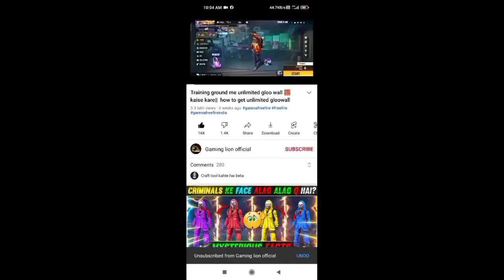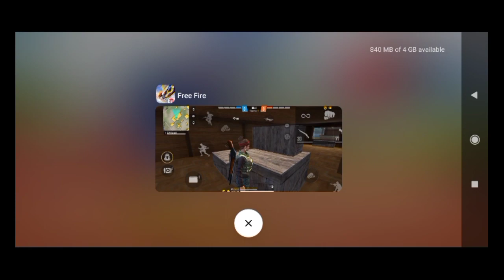AFTER OB30 UPDATE NEW BUG IN FREE FIRE | FF NEW BUG | SAMSUNG S3,A5,A6,A7,J2,J5,J7,S5,S6,S7,S9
🧿 QUERIES SOLVED:►

1. training ground tips and tricks
2. training ground me box ke andar kaise jaye
3. training mode new tips and tricks
4. training ground tips and trick 2021
5.training me unlimited coins kaise kare
6.training me gloo wall kaise le
7. training ground me unlimited gloo wall kaise le
8. trainig ground tips and tricks after update
9. free fire tips and tricks
10.free fire top 5 hidden place in barmuda
11.trainig me luancer kaise le jaye
12. training ground me craft tool kaise le jaye

ALOK vs DIAMONDS Best Clash Battle who will win Gameplay Garena Free Fire Live Streamer from India Killing Player with LOUD Volume Merz Gaming Free Fire

1.Garena Free Fire Indonesia
2.Garena Free Fire Brazil
3.Garena Free Fire Brasil
4.Garena Free Fire India
5.Garena Free Fire Singapore
6.Garena Free Fire Thailand
7.Garena Free Fire Vietnam
8.Garena Free Fire Russia
9.Garena Free Fire America
10.Garena Free Fire Golf Country

tips in free fire
free fire ff tricks
tips and trick free fire
New invisible trick in training mode
New bug After update
new bug
New bug training mode
invisible bug in free fire
Training Tricks Free fire
bug Free fire Tricks FF
new trick New bug and tricks
Top 5 training Tricks In Free Fire training mode new bug after update training
New training bug in
free fire car bug
free fıre training Tricks
training bug Free fire
New bug and tricks Free fire
bug and Glitch training mode
New ob29 update training mode kaise khele training mode mai chhat ke upar kaise jaye training mode tips and tricks
Glitch Free fire tricks
car flying bug
New bug and tricks in free fire
New bug in free fire training mode
Unlimited gloo wall Trick
training ground Training mode bug and tricks New bug and tricks
Bug Free fire video
Free fire training mode
tricks xbug Gamer
free fire  top 5 new tips and tricks
how to pro in free fire tips and tricks free fire tips and tricks for free fire
Ghost trick in free fire free fire
ghost free fire training tricks
fanton tips and tricks
hack tube tips and tricks